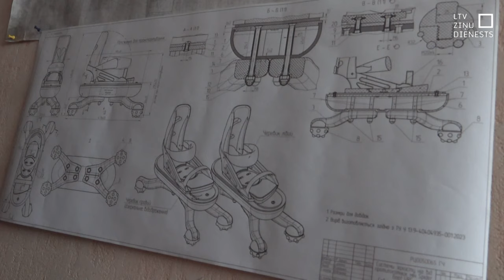Ukrainas uzņēmums ražo speciālus apavus atmīnētājiem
Ukrainā lielus draudus rada kājnieku mīnas. Okupantu armija tās izvietojusi apmēram trešdaļā valsts. Kara beigas vēl nav redzamas, bet jau tagad militārie eksperti atzīst –  Ukrainas teritorijas atmīnēšanai vajadzēs gadus. Bet tikmēr palielinās cilvēku skaits, kuri mīnu eksplozijās zaudē kājas. Lai atmīnētājiem atvieglotu darbu,  kāds ukraiņu uzņēmums izstrādājis speciālus zābakus.